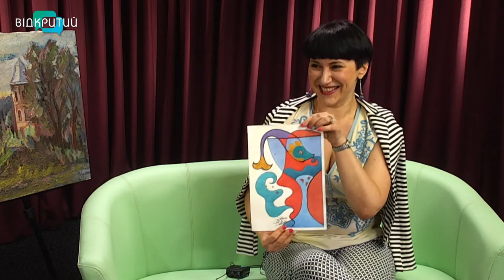Галина Шевцова - художниця, організаторка арт-проєктів у програмі "Фреш" з Юлією Сиротою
Літо цікаве своїми яскравими фарбами, чудовими краєвидами і можливістю працювати на вулиці.
Про серпневу спеку, літні пленери говоримо з Галиною Шевцовою - художницею, організаторкою арт-проєктів. _______________________________________________